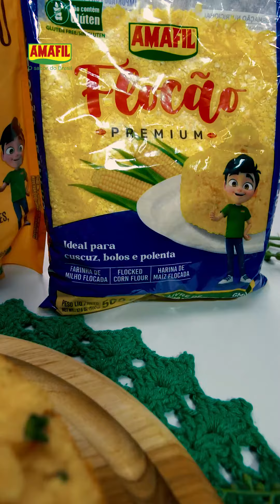COMO FAZER BOLO DE MILHO COM CALABRESA E REQUEIJÃO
Começando a semana com essa deliciosa receita de Bolo de Milho com Calabresa e Requeijão 😋
E o melhor de tudo, feita com os produtos Amafil! 🤩🤩
Ingredientes:
• 2 xícaras (chá) de Flocão de Milho AMAFIL;
• 3 colheres (sopa) de Amido de Milho AMAFIL;
• 1 colher (chá) de Sal AMAFIL;
• 3 ovos;
• 1 lata (000 ml) de milho verde (escorrido);
• 1 xícara (chá) de leite;
• 1⁄2 xícara (chá) de óleo;
• 1 colher (sopa) de fermento químico em pó;
• 1 gomo de calabresa (picada em cubos);
• Cebolinha a gosto;
• 1 pote (180 g) de requeijão;
Modo de Preparo:
Acrescente no liquidificar os ovos, o milho verde, o leite, o óleo, o Amido de Milho AMAFIL, o Sal AMAFIL e bata. Coloque a mistura em um recipiente e adicione o Flocão de Milho AMAFIL, em seguida, acrescente a calabresa, a cebolinha, o fermento químico em pó e misture. Adicione em uma forma (22 cm) untada e coloque o requeijão. Leve para assar em forno preaquecido a 200 °C até dourar.